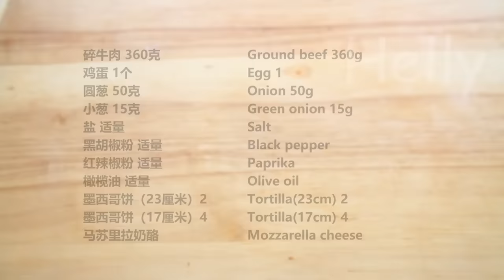I make this for my family when I'm short on time! No kneading No rolling! Easy and delicious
230g ground beef
1 egg
paprika
mix well
50g chopped onion
15g green onion
15ml olive oil
Mix well
Tortilla(23cm)
Fold and unfold the tortilla in half
Take some of the meat fillings
Put the filling on the tortilla
Spread the beef on half of the tortilla evenly
Sprinkle some mozzarella cheese
Fold the tortilla in half
Tortilla(17cm)
You can also make it with smaller tortillas
Fold than unfold in quarters
Cut the tortilla like this
Spread the beef filling on 3/4 of the tortilla like this
Fold the tortilla like this
Repeat
Leave any questions you have in the comment section down below! I will try my best to answer them all!
Medium-low heat
Olive oil
Spread the oil every in the pan
Fry the tortilla for 5 minutes
Flip and fry for another 5 minutes
The color should be golden brown
Done!
Medium-low heat
Add some olive oil to the pan
Place the small tortillas in the pan
Fry for 5 minutes
Brush oil on top
Flip then fry for 8 minutes
Add 1tbsp water in the pan
Done!
These meat tortillas are so delicious!
You must try this recipe if you have tortillas at home!
The big tortilla and the small tortillas are both super delicious and tasty
The outside is super crispy!
The inside is super tasty and delicious
This small tortilla has so many layers!
You must try this super simple and delicious recipe!